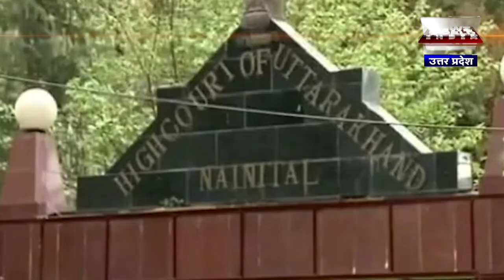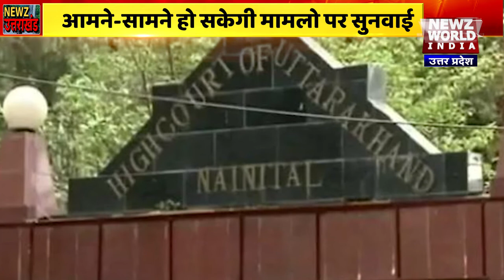Dehradun में Christmasऔर New Year पर जारी रहेगा प्रतिबंध | Newz Uttarakhand | NEWZ World India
देहरादून प्रशासन
क्रिसमम और न्यू ईयर पर जारी रहेगा प्रतिबंध
देहरादून प्रशासन ने कोरोना के देखते हुए होटल, बार, रेस्त्रां और दूसरे सार्वजनिक स्थानों पर सामूहिक पार्टियां ना करने का आदेश दिया है...क्रिसमम और न्यू ईयर पर ये प्रतिबंध जारी रहेंगे...अगर प्रतिबंधों का उल्लंघन किया जाएगा तो आपदा प्रबंधन एक्ट के तहत सजा दी जाएगी.

डीएनए सैंपलिंग के लिए नहीं पहुंचे महेश नेगी
देहरादून मे कोर्ट ने दुष्कर्म के आरोपी महेश नेगी को डीएनए के लिए ब्लड सैंपल देने के आदेश दिए हैं उन्हें देहरादून सीजेएम कोर्ट में उपस्थित होना था...लेकिन वह पेश नहीं हुए...उन्होंने कोर्ट में न पेश होने के कारण खुद का बीमार होना बताया...जिसके बाद अब 11 जनवरी को विधायक महेश नेगी, पीडि़ता और उसकी बेटी को बुलाया गया है..पीड़िता का दावा है कि उसकी बेटी के पिता विधायक महेश नेगी ही हैं. वर्तमान में इस मुकदमे की महिला थाना श्रीनगर के द्वारा की जा रही है